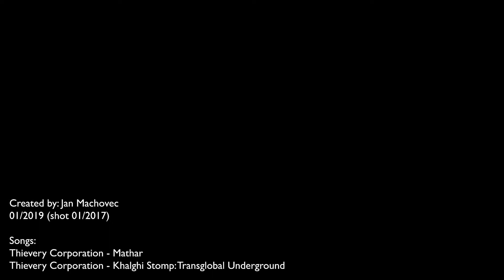Rotary NGSE, India 2017